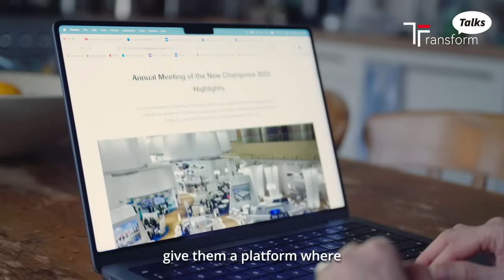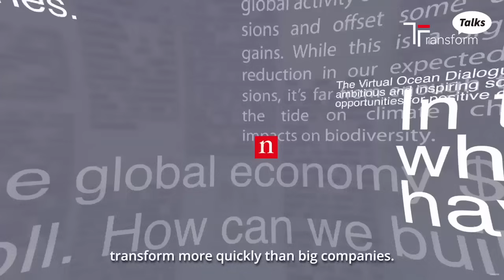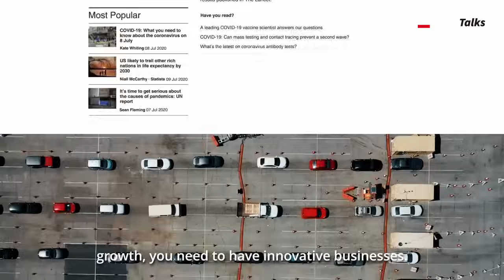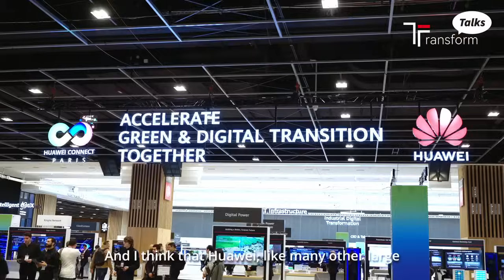Small businesses need partners to help them communicate and grow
Julia Devos, head of the New Champions Community at the World Economic Forum, says SMEs deserve more attention and support – including via the WEF’s Strategic Intelligence online service.